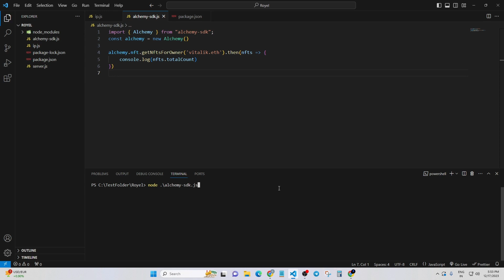Vitalik eth total nfts..